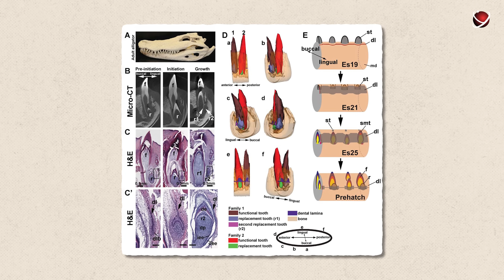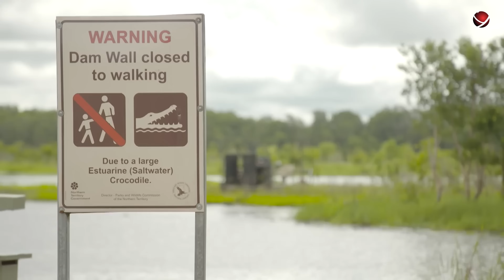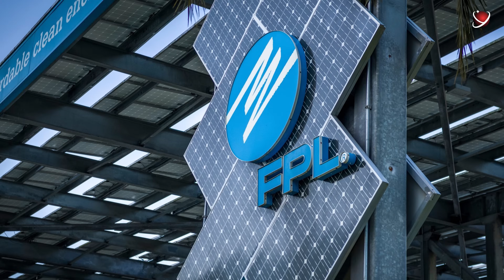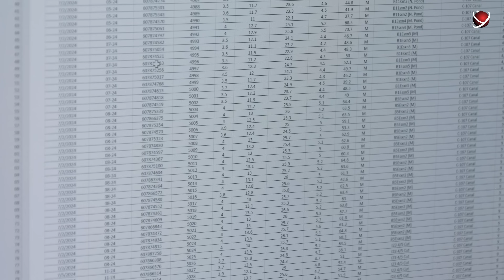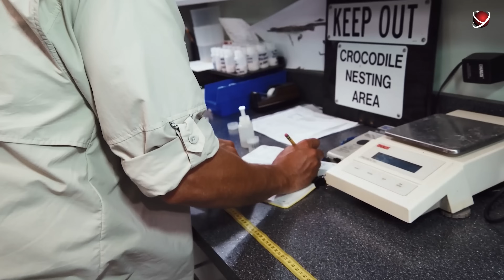What Attracts Crocodiles To a Nuclear Power Plant?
Today you will learn:
Does a blue whale resemble… a dog?
Why do crocodiles boil water?
Is it possible to save nature by building industrial zones?
And how did the U.S. end up with…
Crocodiles at a nuclear power plant: An Incredible Rescue Story.